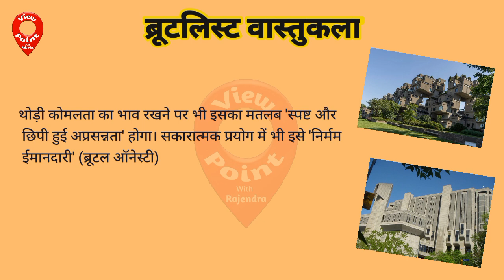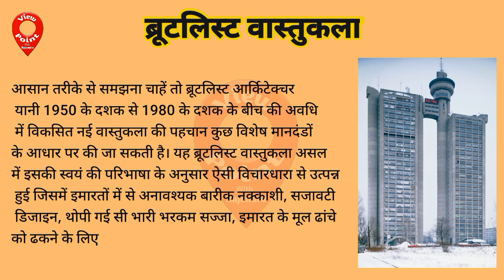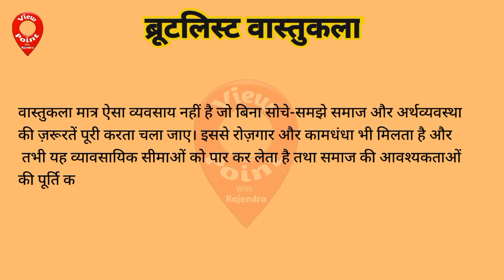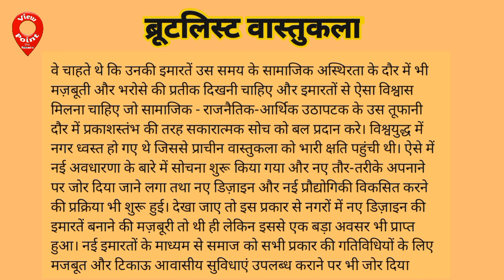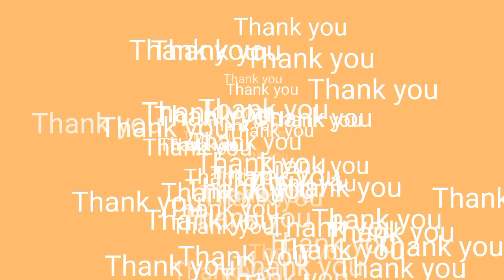ब्रूटलिस्ट वास्तुकला | Brutalist Architecture | TGT/PGT ART